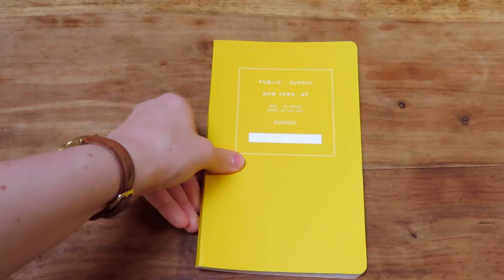Making a web series in L.A. ✈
It's been a while but here is a little video to round off 2015.
Happy New Year x